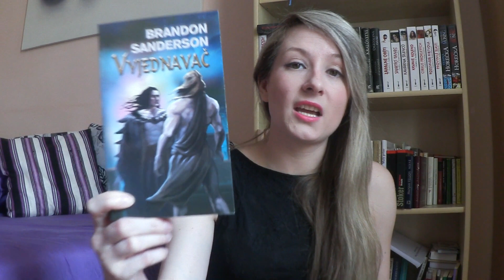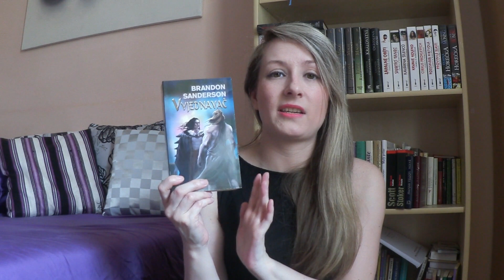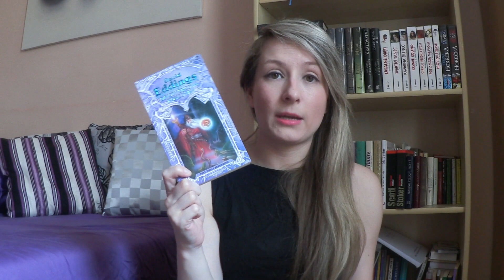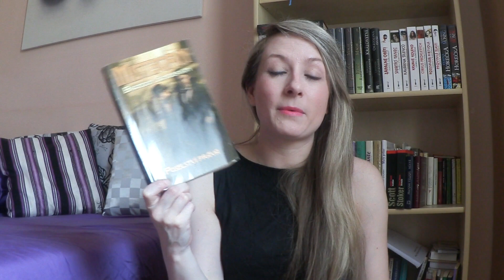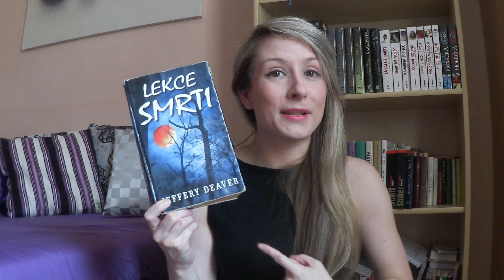Knižní přírůstky za květen 2015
Po další informací klikněte na ZOBRAZIT VÍCE.

Vítám vás u Knižních přírůstků za měsíc duben. Sestříhání videa není úplně nejlepší, ale dost jsem chvátala, abyste dostali své pravidelné video:) Doufám, že si ho užijete:)

Knihy, o kterých mluvím ve videu:
Brandon Sanderson: Vyjednavač
Bruonia Barry: Věštění z krajky
David Eddings: Divotvůrcova koncovka (Belgariad 5)
Brandon Sanderson: Mistborn - Finální říše
Brandon Sanderson: Mistbnorn - Pramen povýšení
Brandon Sanderson: Mistborn - Hrdina věků
Brandon Sanderson: Poselství práva
Jeffrey Deaver: Lekce smrti
Kerstin Gier: Druhá stříbrná kniha snů (Silber 2)